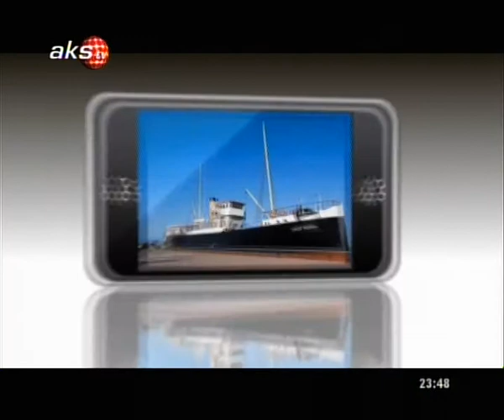AKS TV - Bakış 16 OCAK 2014